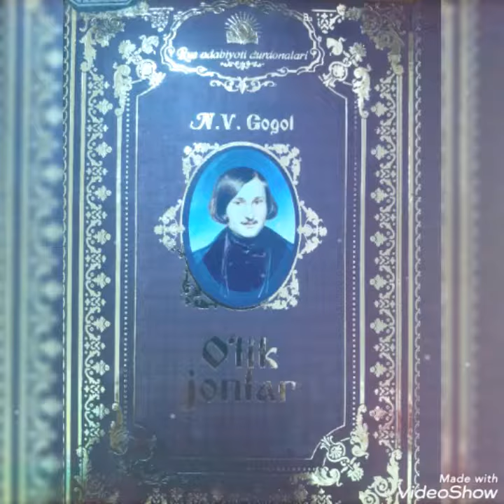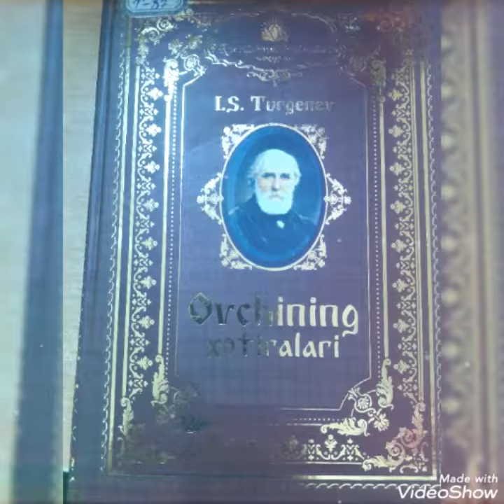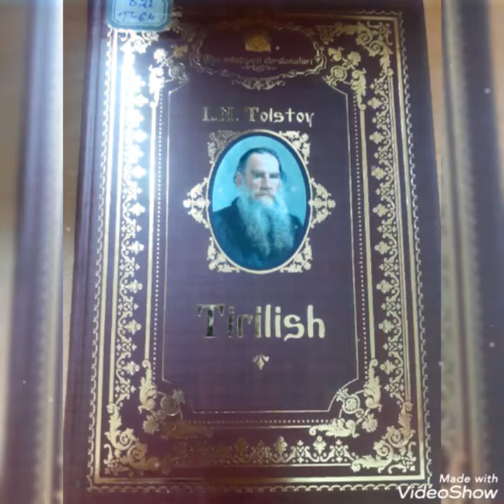"Yangi kelgan adabiyotlar bilan tanishing"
Do'stlik tuman Axborot-kutubxona markaziga "Yangi kelgan adabiyotlar bilan tanishing" bu kitoblar kitobxonlarni befarq qoldirmasligiga ishonamiz.